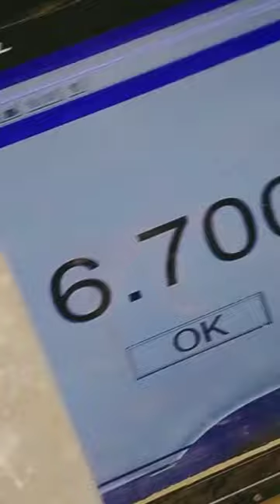बैलगाड़ी मिरवणुक बैलगाडी बैलगाडा bailgadasharyat bailgadi